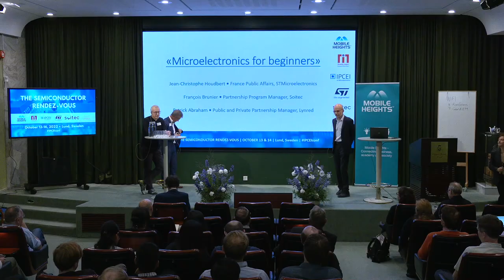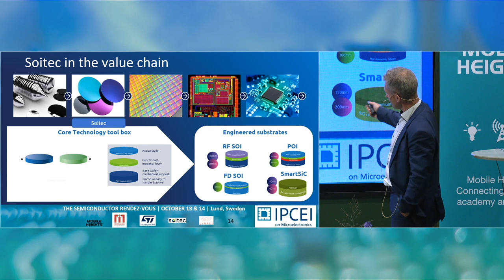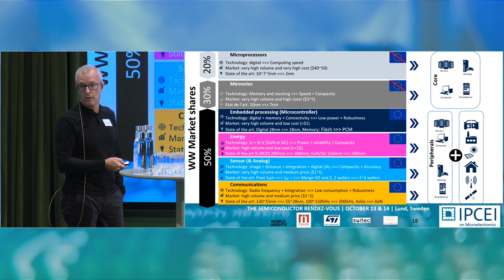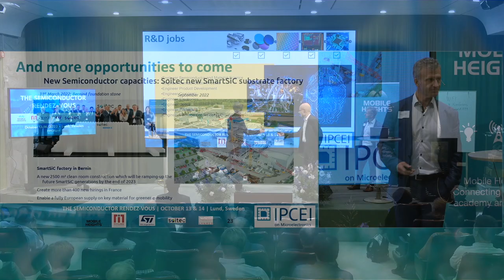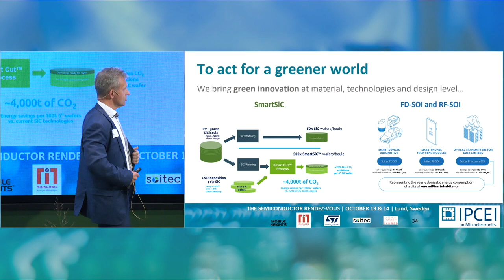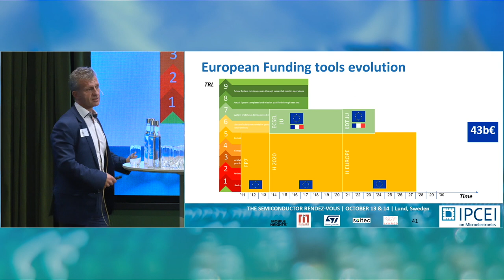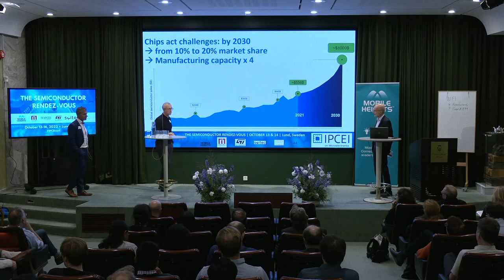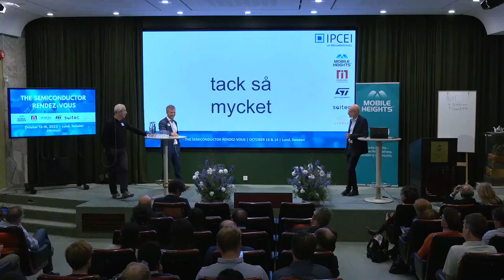Microelectronics for beginners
Speakers: Jean-Christophe Houdbert (STMicroelectronics), François Brunier (Soitec) & Patrick Abraham (Lynred)

This presentation was held as part of THE SEMICONDUCTOR RENDEZ-VOUS - a conference held in Lund, Sweden to discuss smart and sustainable future technologies in microelectronics.

The conference was hosted by @opentechsweden and @MinalogicCluster, and designed to disseminate the benefits and results generated through the project IPCEI on Microelectronics. Three major European leaders in microelectronics - STMicroelectronics, Soitec, and Lynred - visited Sweden to share their technological knowledge in microelectronics. Swedish companies and universities also participated as presenters and guests.

About IPCEI:
IPCEI  is a key strategic instrument for implementing the European Union Industrial Strategy. It brings together the entire wide-ranging family of microelectronics topics, such as: Optics development; Hardware design; Process knowledge; Production facilities; Chip manufacture; and, Downstream applications in a wide variety of industries.